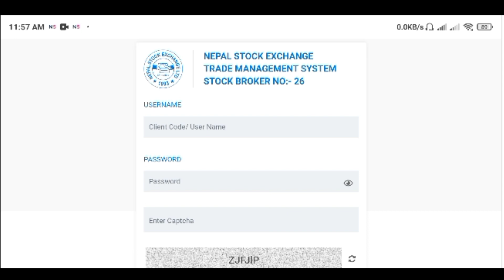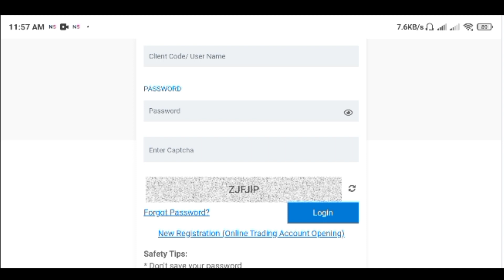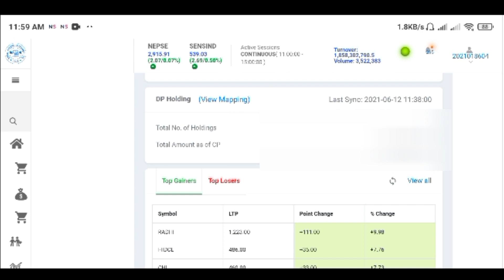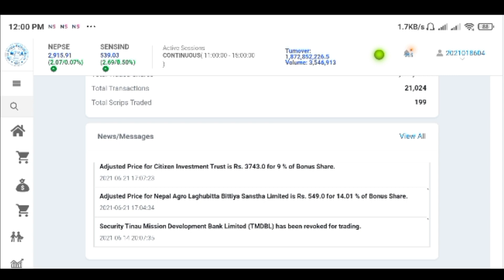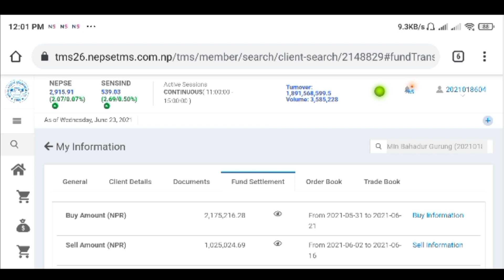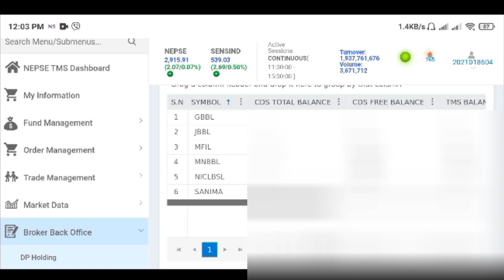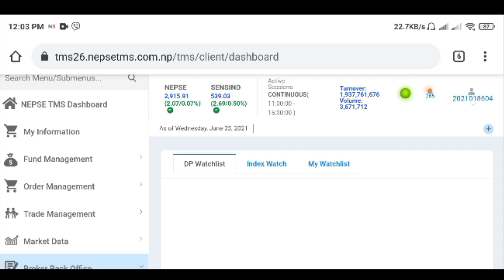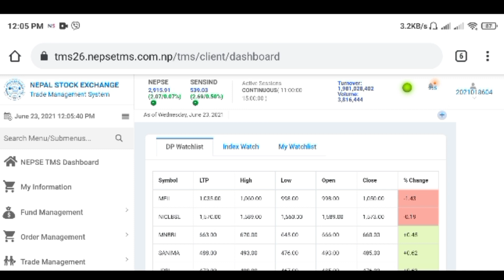What are the features of NEPSE TMS||Detail information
Trade Management System (TMS) is online tool to trade the shares of Nepal Stock Exchange (NEPSE) listed. In this video I have included detail features of TMS.